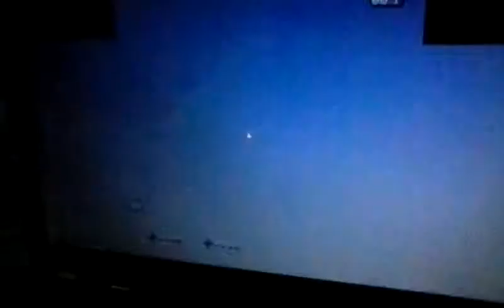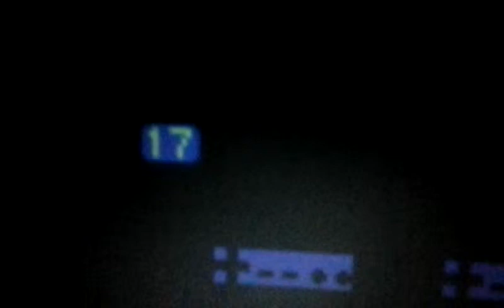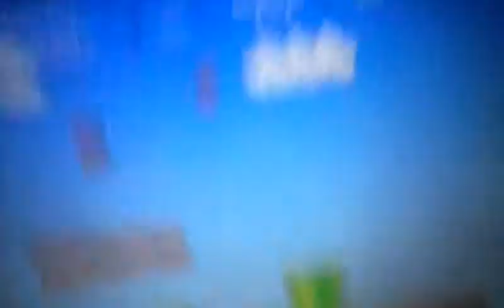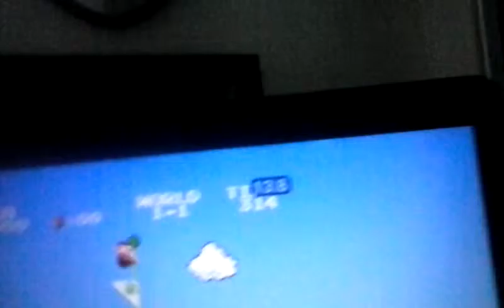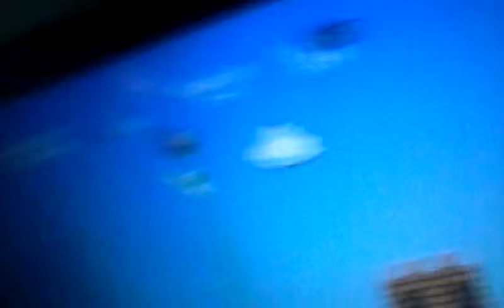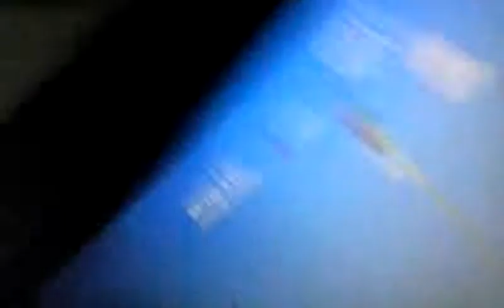The flagpole remix part 1